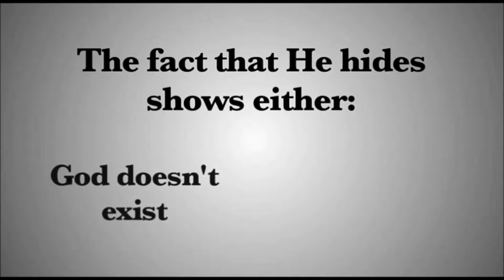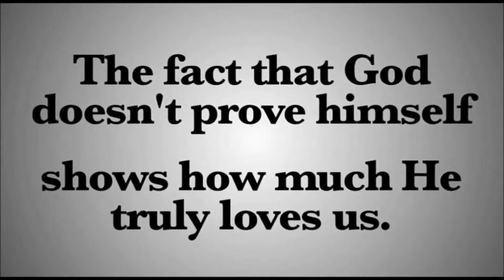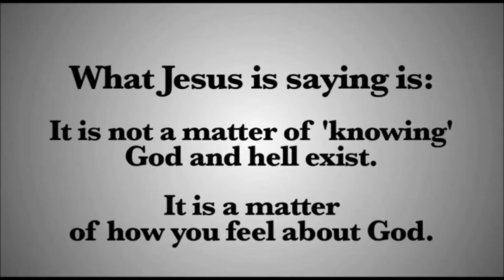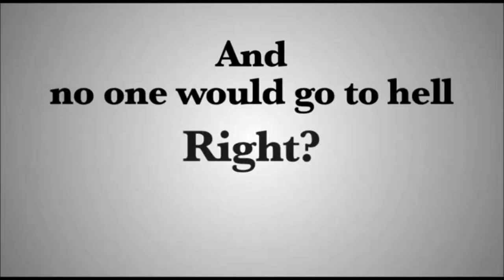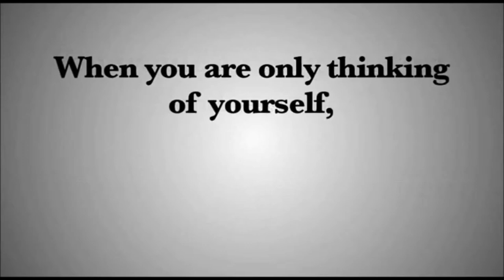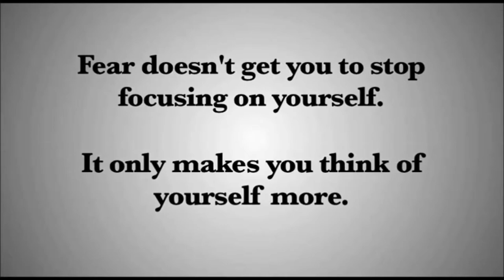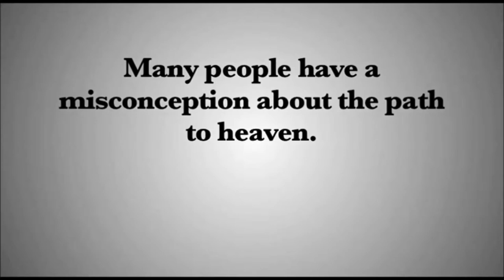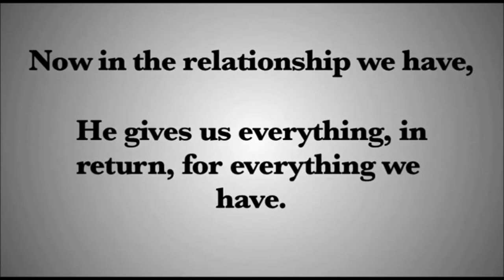Bad arguments from guilty christians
On drugs and spirituality:

Griffiths, R. R., Richards, W. A., Johnson, M. W., McCann, U. D., & Jesse, R. (2008). Mystical-type experiences occasioned by psilocybin mediate the attribution of personal meaning and spiritual significance 14 months later. Journal of psychopharmacology.

Nichols, D. E., & Chemel, B. R. (2006). The neuropharmacology of religious experience: Hallucinogens and the experience of the divine. Where God and science meet: How brain and evolutionary studies alter our understanding of religion, 3, 1-33.

Luke, D. P., & Kittenis, M. (2005). A preliminary survey of paranormal experiences with psychoactive drugs. Journal of Parapsychology, 69(2).
On eyewitness reports:

Morgan III, C. A., Hazlett, G., Doran, A., Garrett, S., Hoyt, G., Thomas, P., ... & Southwick, S. M. (2004). Accuracy of eyewitness memory for persons encountered during exposure to highly intense stress. International journal of law and psychiatry, 27(3), 265-279.

List, J. A. (1986). Age and schematic differences in the reliability of eyewitness testimony. Developmental Psychology, 22(1), 50.

Shaw, J. S., Garven, S., & Wood, J. M. (1997). Co-witness information can have immediate effects on eyewitness memory reports. Law and Human Behavior, 21(5), 503-523.
Popularity of ghosts, pre-christianity:

Lecouteux, C. (2009). The Return of the Dead: Ghosts, Ancestors, and the Transparent Veil of the Pagan Mind. Inner Traditions/Bear & Co.

Felton, D. (2001). Restless Dead: Encounters between the Living and the Dead in Ancient Greece (review). American Journal of Philology, 122(3), 433-436.

Pimple, K. D. (1995). Ghosts, Spirits, and Scholars: The Origins of Modern Spiritualism. Out of the ordinary: folklore and the supernatural, 75.